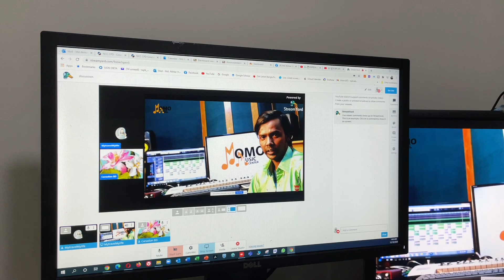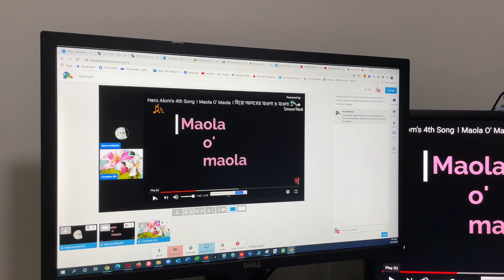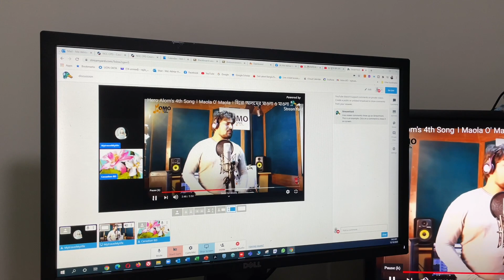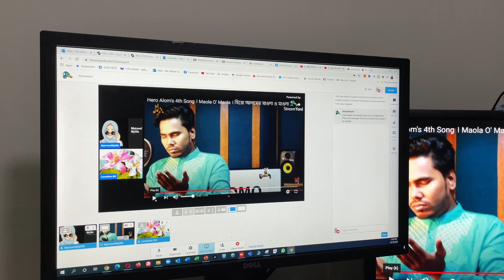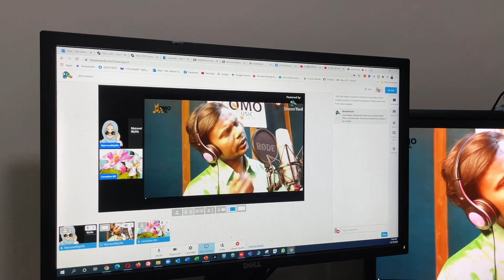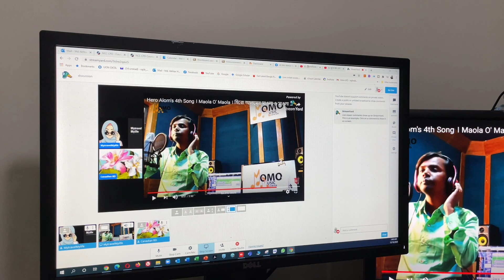হিরো আলমের মাওলা ও মাওলা|MaolaO'Maola|Hero Alom New Song|@canadianbdcrafts |Song Review Episode 2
হিরো আলমের মাওলা ও মাওলা|Maola O' Maola|Hero Alom New Song|Nayok babu & Momo|Islami Song Hero Alom|Song Review Episode 2

কেমন শুনছে হিরো আলমের গান মানুষ ? জানুন আমাদের মতামত ..  হিরো আলম তার ইংলিশ গান এর পর করলেন হিরো আলমের মাওলা ও মাওলা .. কিভাবে তিনি হলেন নায়ক থেকে গায়ক , সেরাকন্ঠ হিরো আলম বাবু খাইছো এর পর করলেন মাওলা ও মাওলা..হিরো আলম is loveeee and we make a roasting or reaction video on hero alom .. হিরো আলম এর মাওলা ও মাওলা গানটি শুনুন ..হিরো আলমের গান শুনে আমাদের মাথা নষ্ট হলো কেন

Song : maola O' Maola
Singer : Hero Alom
Additional Vocal : Momo Rahman
Co-Actor : Nayok Babu
Lyrics,Tune & Music : Momo Rahman
Label : Momo Music Center

Other funny games:

Comment review visit and follow:
Bera Sera